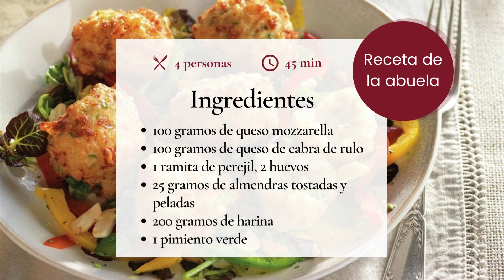Buñuelos de queso con ensalada de pimientos de colores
Te encantarán estos buñuelos de queso, facilísimos de preparar, que se sirven sobre una ensalada de pimientos de colores y berros.